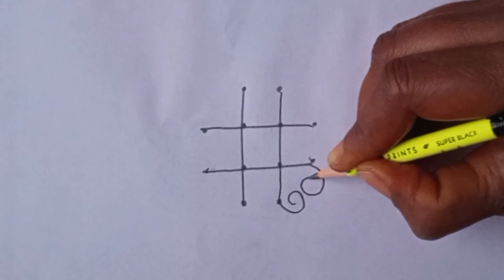sankranthi muggulu🌻sankranthi muggulu 2024🌻pongal kolam🌻kolam designs🌻muggulu🌻 wednesday muggulu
Related tags 🌻🌻

rangoli designs for sankranthi with dots
rangoli designs for sankranthi with colours
rangoli designs for sankranthi simple
rangoli designs for sankranthi competition
vaikunta vakili muggulu designs
muggulu designs 2023d
farmer drawing
farmer muggulu
muggulu 2023 new year
farmer rangoli
bhogi muggulu 2023
farmer kolam
girl pongal kolam
pongal kolam 2022 pulli kolam
big kolam
farmers drawing
sankranthi muggulu 2023
sankranti rangoli
sankranti rangoli designs
makara sankranthi muggulu
farmer pongal drawing
farmers day rangoli designs
pongal kolam with girl
pongal girl kolam
bogi kundala muggulu
farmer rangoli designs
diwali kolam designs
muggulu designs without dots images with
colours
muggulu designs big latest with colours
rangoli designs with colours small and easy
diwali special rangoli
deepam kolam rangoli designs
diwali rangoli kaise banaen
dasara muggulu
dasara rangoli designs
dasara rangoli
navaratri muggulu
vinshika rangoli designs
tholi ekadasi rangoli designs
ekadashi rangoli
rangoli designs
tholi ekadashi muggulu
design muggulu
designs muggulu
ekadashi rangoli design
Saturday muggulu lotus
ekadashi muggulu
tholi ekadasi muggulu
ekadashi muggulu
ugadi rangoli
big rangoli
women's day rangoli designs 2023
mahila din rangoli
muggullu
Sri rangoli
shivaratri muggulu
kolom
republic day muggulu
muggulu 2024
rangoli designs
farmer rangoli for pongal
peacock rangoli
jeet rangoli republic day
muggulu design's
republic day muggulu designs
ulavar thirunal kolam
rangoli designs for sri rama navami
big size rangoli designs
independence day muggulu
26 january muggulu
kolam
jeet rangoli makar sankranti
rangoli designs 2023
26 january rangoli designs
january 26 muggulu
jeet rangoli sankranthi muggulu
kolam designs
mahashivratri rangoli
2023 muggulu
muggulu 2023 sankranti
rangoli big
sri rama navami special muggulu